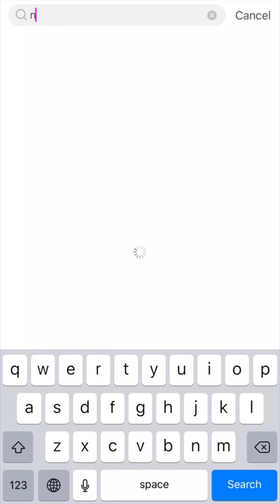How to create Neon Spiral Edits | PicsArt Tutorial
Discover how to create neon spiral edits here!